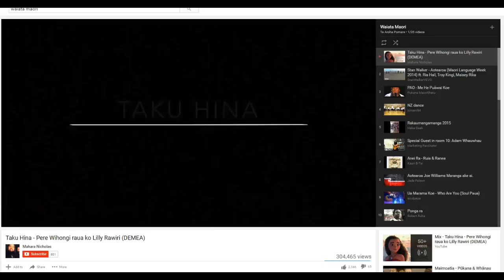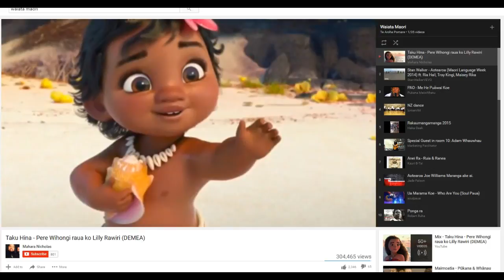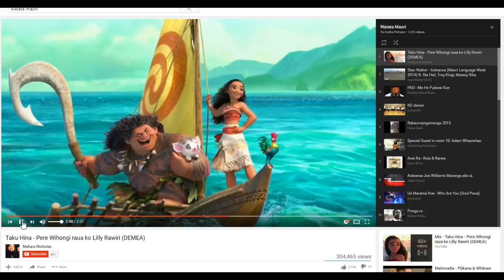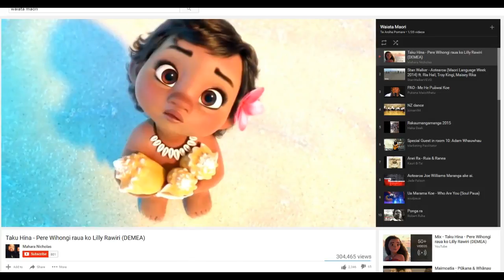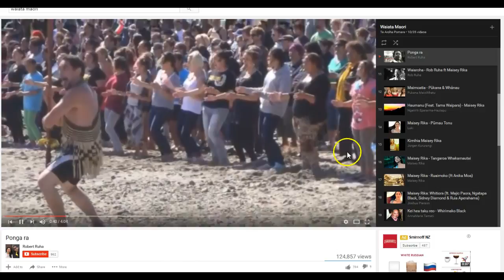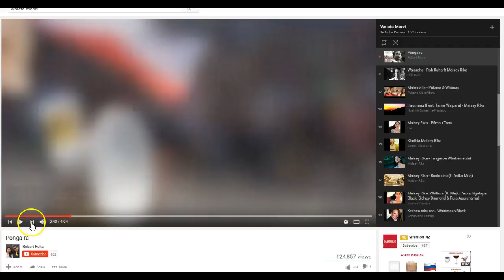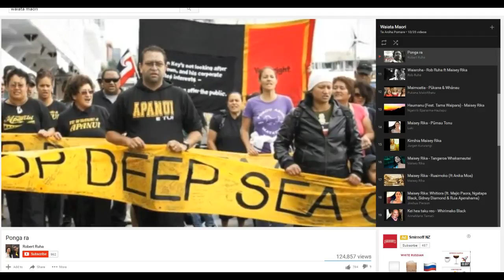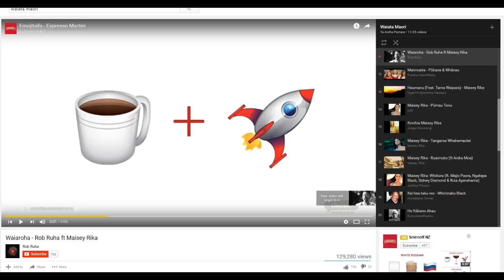Mahi Whakarongo: Oku wawata